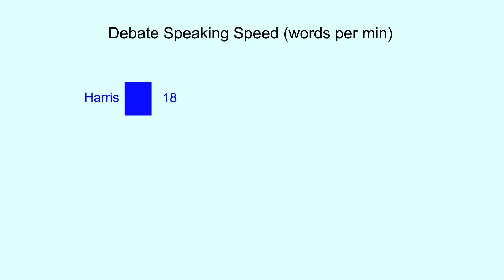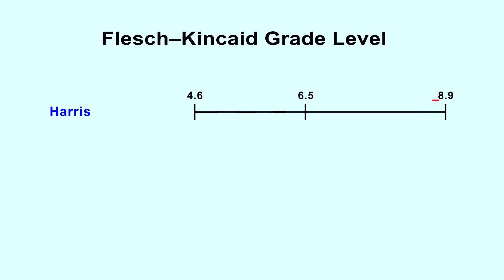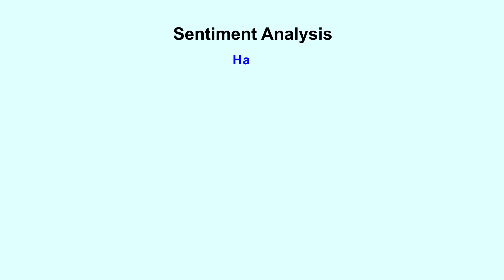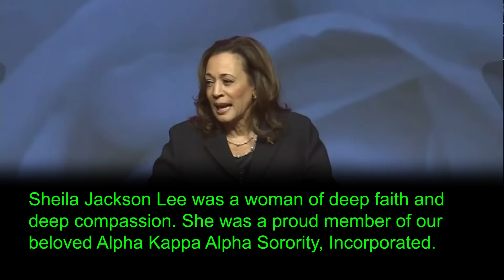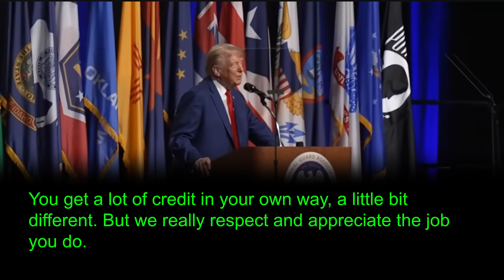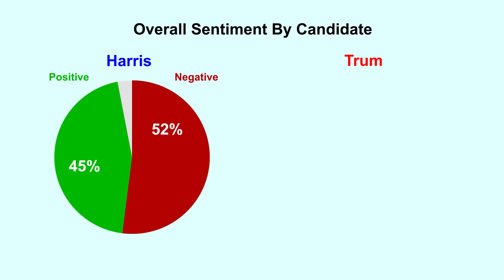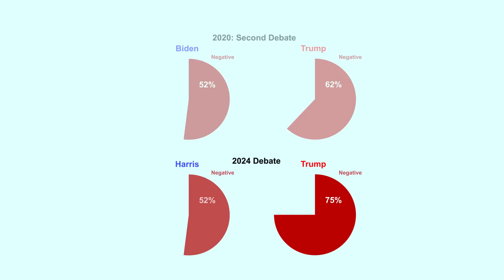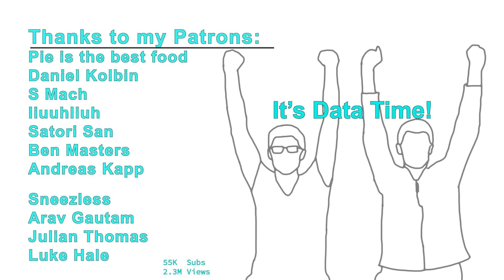I used AI to analyze Trump and Harris's words... It was better than I expected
I downloaded several different speeches that I could find for both Trump and Harris. I used these speeches to analyze the differences between their speaking styles, and I was even able to download the transcript from the debate, in order to determine who speaks more negatively according to the AI.

Thanks to Storyblocks

Special Music Thanks:
AM 1984
Udio, AI generated music